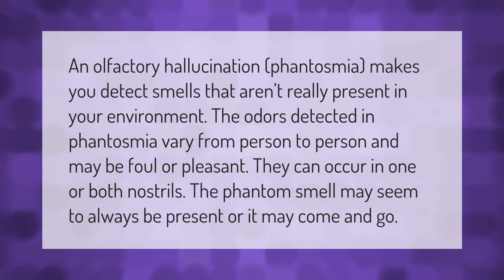What does it mean when you smell something that isn't there?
What Does It Mean When You Smell Smoke • What does it mean when you smell something that isn't there?

Laura S. Harris (2021, February 15.) What does it mean when you smell something that isn't there?
    AskAbout.video/articles/What-does-it-mean-when-you-smell-something-that-isn-t-there-221384